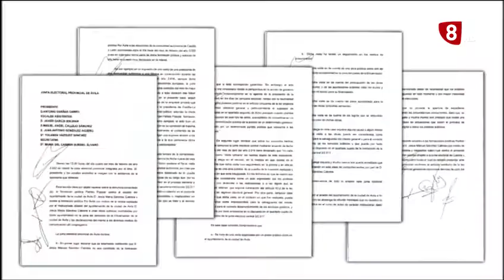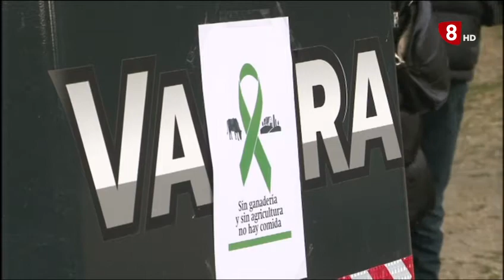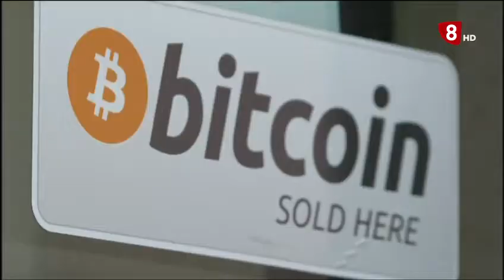INFORMATIVO LUNES EDICION MAÑANA 07-02-2022